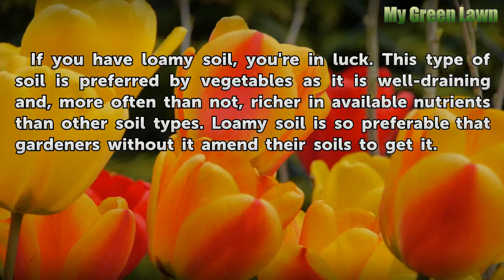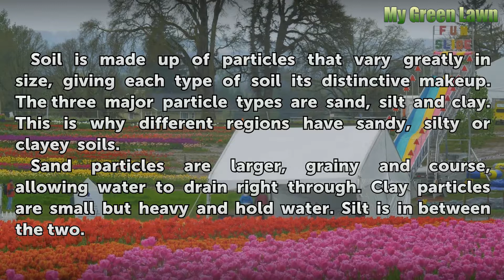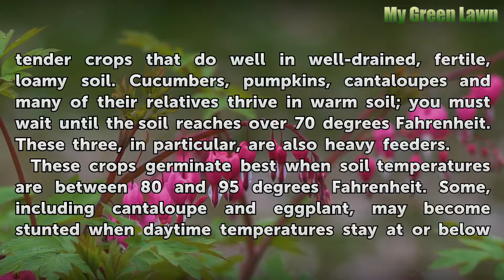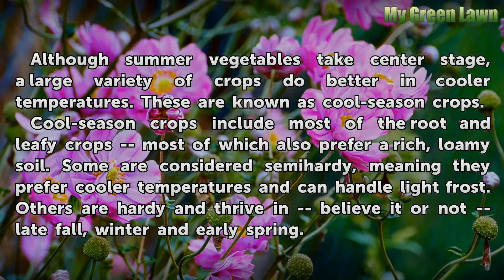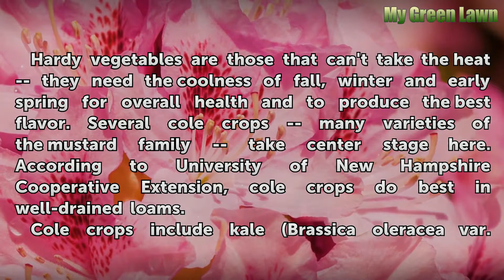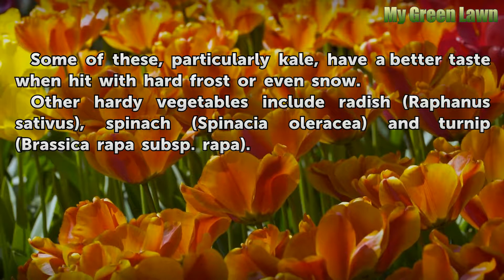Crops That Grow in Loamy Soil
Loamy soil is gardening gold for nearly all home vegetable crops. Its moisture-holding capacity and medium texture allow plants to thrive.

Table of contents Crops That Grow in Loamy Soil
Why Loamy Soil? 00:37
Warning  01:21
Summer Vegetables 01:40
Cool-Season Crops 02:49
Semihardy Crops 03:23
Hardy Vegetables 04:16
Understanding Plant Requirements 05:19